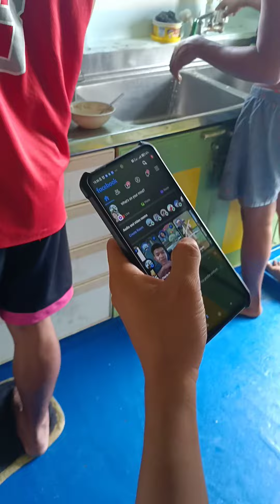semana santa espesyal